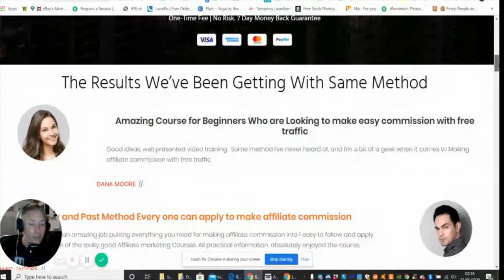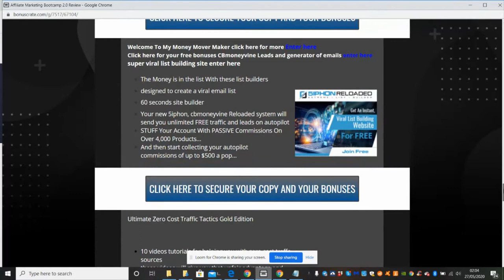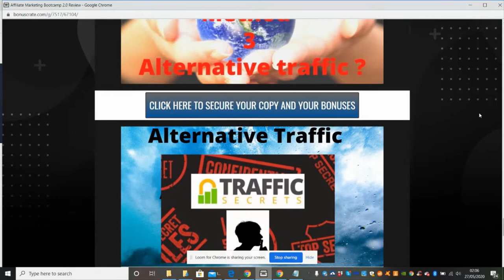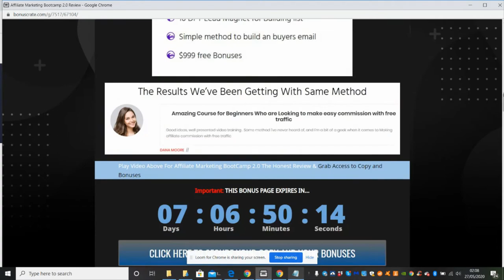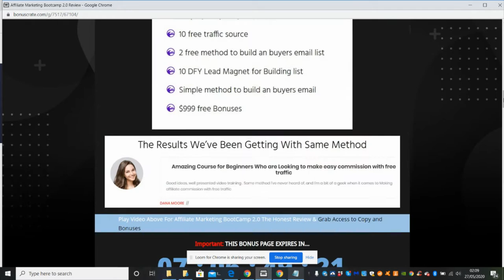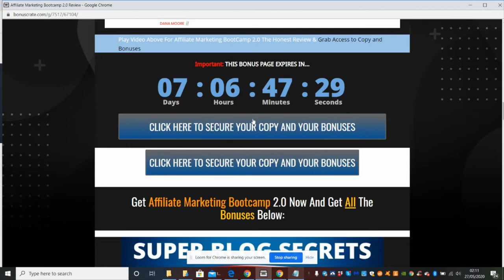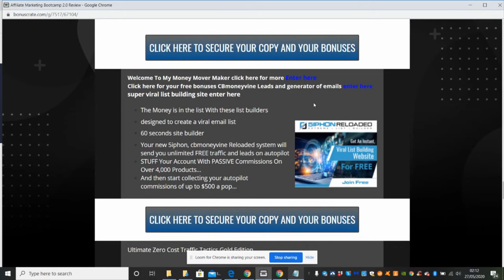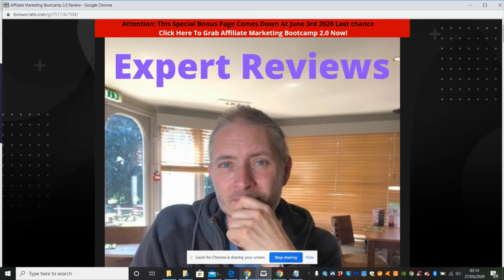Affiliate Marketing Bootcamp Review, ⚡What is it ⚡Why do I need this ⚡ NO One has these Bonuses⚡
✅ Affiliate Marketing Bootcamp 2.0 is an amazing Info Product over the shoulder tutorial not to mention as one of the vendor's bonuses you will get Affiliate Marketing Bootcamp version one as well which when released was priced a lot higher than this one.

✅ It's time to turn our ideas with your effort into a free affiliate commission
✅ Learn the beginner-friendly method that took me from
 Zero to $100 commissions per day.
No email list required
✅ Copy The Step-By-Step Unique Method that can be used for generating $100 Commission Every single day it's time to turn your online efforts into a REAL online income

✅ It seems like most of the methods for making affiliate commission say you can make money fast…
what does FAST really mean?

✅ Unfortunately, most methods can take weeks, months, or even years before you see any decent money you made.
✅ For most people, that’s just too long to wait. What if there was a simple method for making affiliate marketing commissions that only took 3 hours per day to work on and make passive affiliate commission
🙋‍♂️🙋‍♂️🙋‍♂️ Thank you for finding the time to view this 🙋‍♂️🙋‍♂️🙋‍♂️
Affiliate Marketing Bootcamp 2.0 review My honest opinion with extreme bonuses